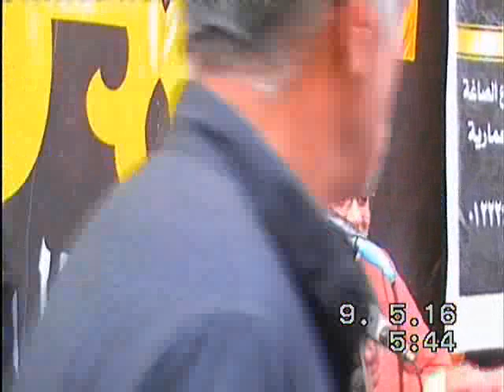كله جديد ومؤثر جدا ومقطع من عزاء ميت غمر لقارئ العالم الاول الشيخ محمود الشحات 9 5 2016